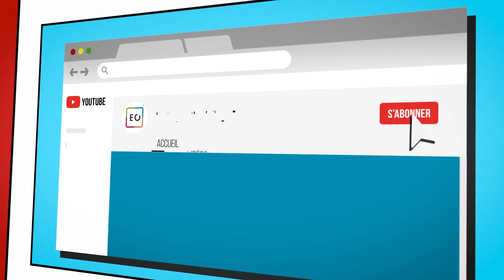CAP #63 - Comment les OBNL peuvent faire passer leurs messages dans les médias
À titre d’OBNL, comment utiliser les médias pour faire passer vos messages d’intérêt public, votre mission, ou encore éduquer la population vers un changement de comportement ?

Stéphane Parent s’entretient avec Eric Santerre de tök communications pour dresser le portrait global des relations de presse.

Découvrez les changements du paysage médiatique des dernières années : médias traditionnels et numériques incluant les influenceurs.

Distinguez les termes relations de presse, publicité, relations publiques et relations gouvernementales.

Eric Santerre de tök communications, répond également à ces questions :

1. Est-ce réaliste pour un petit OBNL de penser obtenir une couverture médiatique ?
2. Y a-t-il des prérequis  pour démarrer une campagne de relations de presse?
3. Quels sont les meilleurs conseils pour se préparer à une entrevue ?

N’hésitez pas à contacter une agence pour vous accompagner lors de votre prochaine campagne de relations de presse.

Bon visionnement.

À propos d’Espace OBNL
Rapprocher, inspirer et informer les gestionnaires d’OBNL

Lancée en 2017, Espace OBNL a pour mission de traiter les enjeux spécifiques des gestionnaires et dirigeants d’OBNL, de développer les habiletés des gestionnaires, de favoriser le partage et le transfert de connaissances et finalement d’offrir des services et des ressources pour les soutenir dans leur quotidien.